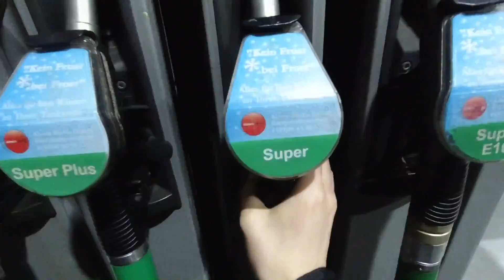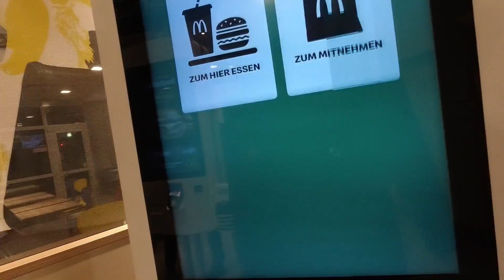Passanten rufen POLIZEI wegen illegalem STREET DRIFT! Deutsche Streetos *ENTKOMMEN*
Heute nehmen wir euch mit auf eine Tour durchs Industriegebiet, bei der wir ein wenig driften mit Fahrzeugen wie: BMW E46, E36, Hyundai Genesis usw. Nachdem unsere Spotter uns ein paar Passanten melden, die direkt auf der Auffahrt stehen mit Telefon am Ohr, heißt es nurnoch eins: SCHNELL WEG!

Mein Equipment:

Action Cam (Osmo Action)

Zusatz-Akkus (Osmo Action)